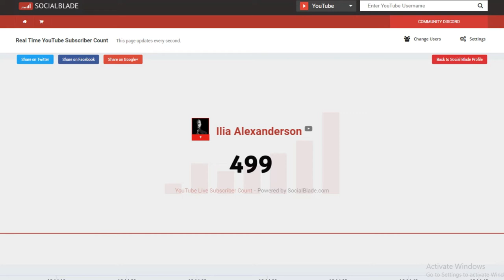500 Subscribers and how to get there [giveaway]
500 subscribers (with 180 of them in the last 30 days) and I'm totally mindblown! Firstly thank you so much, and second - I really want to share the journey with you and encourage you on your way to a similar goal, so watch on.

To participate in the giveaway, just comment with a tip on how to grow your audience.

My stuff:

18-105mm f3.5-5.6 (very adaptable)
50mm f1.4 (killer lens)